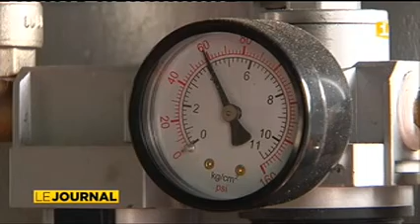De l'huile de coprah pour produire l'électricité de l'hôtel de Tetiaroa